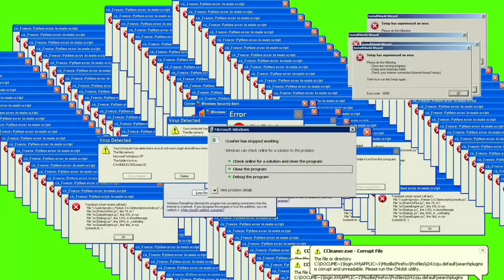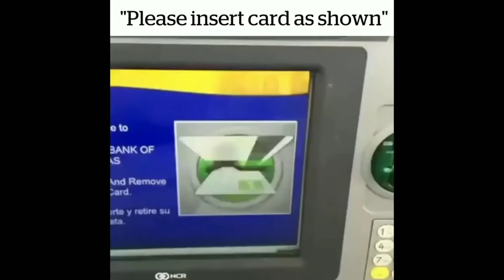Meme Video Clips | Popular Vedio Memes For Editing | no copyright